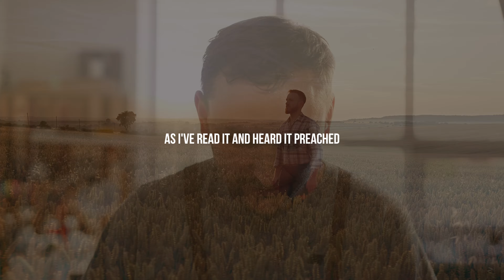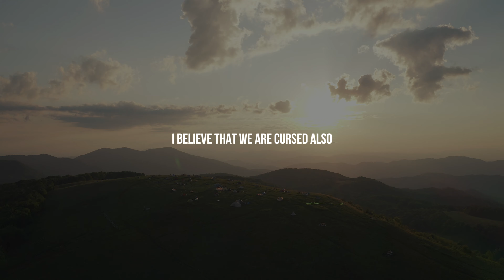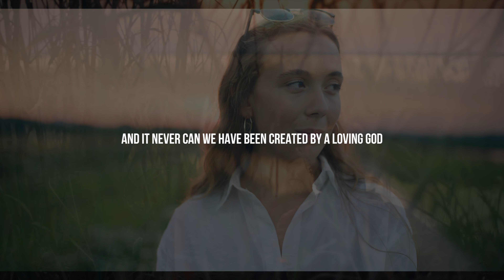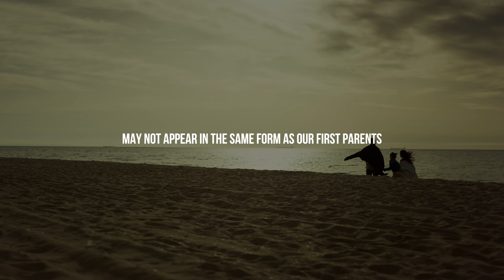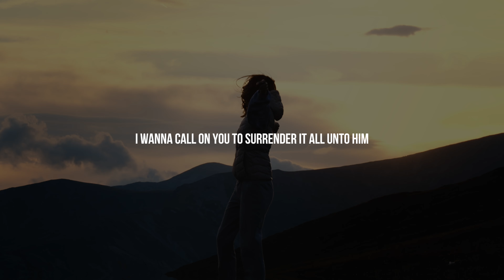SURRENDER ALL YOUR CARES UNTO GOD - A Daily Devotion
We seek the forbidden fruit of this world that will never satisfy, while God waits for us to come and walk with him in the cool of the day. He can meet our every need, if only we would let him.